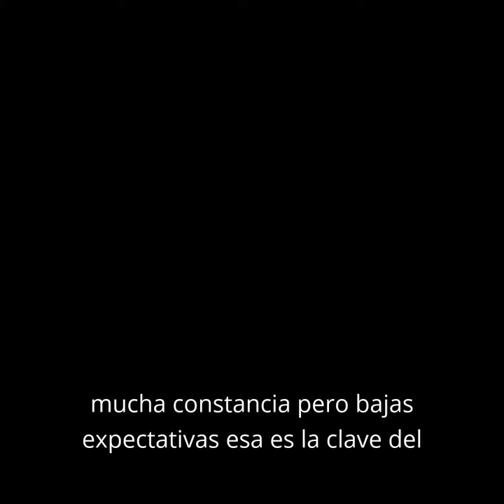¿Cómo generar un hábito de crecimiento?: Mucha constancia, bajas expectativas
Para generar hábitos que te ayuden a crecer, tienes que ser estricto con la frecuencia de ese, pero mantener bajas expectativas con lo que vas a conseguir cada día.

Puede sonar extraño, pero estoy seguro que acabarás estando de acuerdo conmigo en cuanto acabes de ver este video.

1. Es más fácil hacer algo todos los días que 3 o 4 días a la semana. P.e. ir al gimnasio

Esto es porque tomamos una única decisión y creamos una regla que nos cuesta saltarnos. Si no, cada día estaremos teniendo que decidir si vamos o no al gimnasio

Eliminas mucha fricción del proceso.

A mi me costó mucho menos decidir que nunca iba a comer postre, que cuando me permitía 1 o 2 por semana

2. Mantener las expectativas bajas de lo que vas a hacer cada día tiene sentido

A. Te centras en generar el hábito (p.e. ir al gimnasio)
B. Quitas un elemento fuerte de fricción (p.e. si un día no te encuentras bien será complicado que hagas una rutina dura)
C. Tu foco es ir cada día, de forma que cada día te resulte más fácil

Apuesta por la constancia y minimiza expectativas